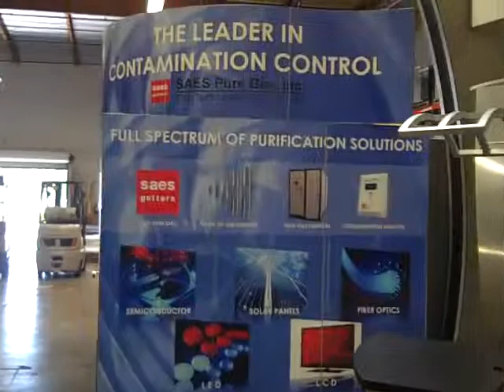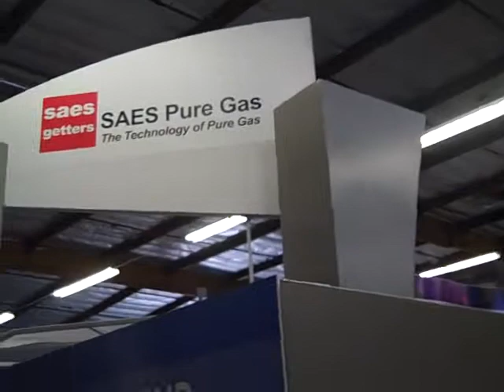SAES Pure Gas - 20x20 Exhibit Rental